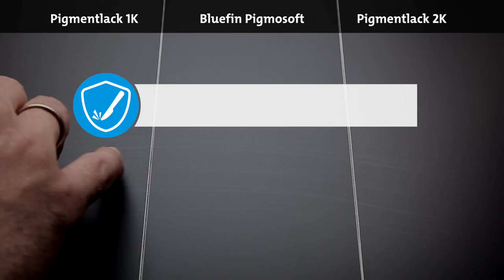Bluefin Pigmosoft – the velvety self-healer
The velvety self-healer gains points thanks to low sheen formation, but also particularly thanks to its unique self-regeneration. The use of special raw materials creates a surface that always returns to the initial state, even after higher exposure to stress. The result speaks for itself – after only a few hours, the signs of wear are barely recognisable. The surface is fully regenerated overnight.

Moreover, unpleasant fingerprints can be avoided thanks to a special anti-fingerprint protection. Bluefin Pigmosoft is exceptionally efficient in use after only one coat, and thus saves not only resources but also costs.